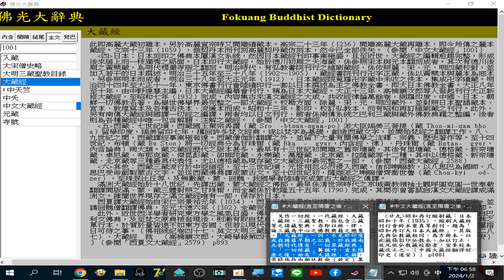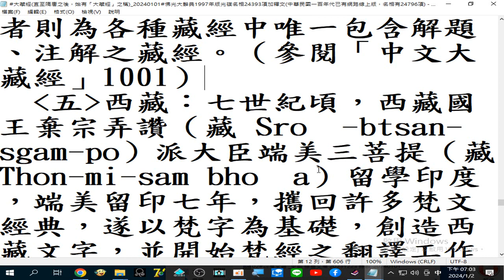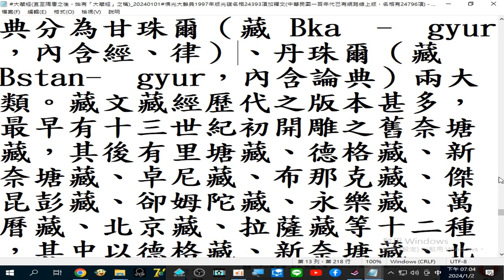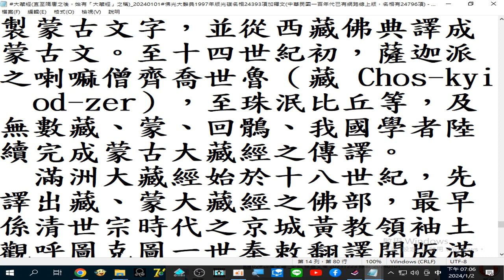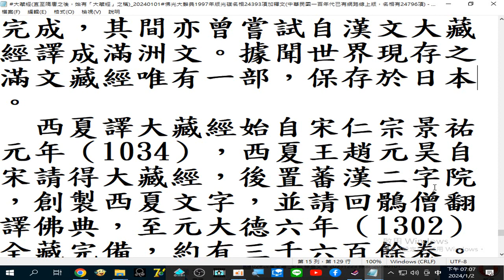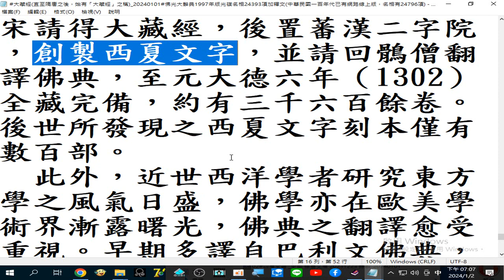大藏經 (介紹世界各國大藏經)(多種語文版，又因而產生西藏文字、蒙古文字、西夏文字)大正新修大藏經，至昭和七年（1932）完成，內容集古來漢文藏經之大成，共收經律論萬餘卷，網羅印度、中國、日本、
朝鮮一切佛教名著，為舉世佛學界最完整之一部大藏經。校勘方面，除麗、宋、元、明四藏外，並對照日本聖語藏本、宮本、敦煌寫本及各種古佚本、流通本而成 錄製_2024_01_02